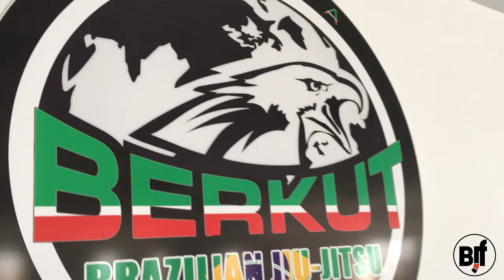Али Магомедов. Урок о линии сгиба и о проходе ower-under в клубе Berkut BJJ